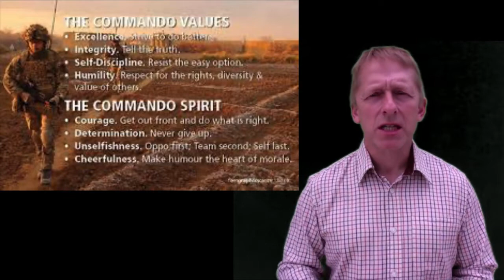JUST WAR THEORY 002 - why does a just war code develop? With Dr Alexander Moseley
In this video, Just War Theory expert, Dr Alexander Moseley, reviews the reasons why a just war convention arose between peoples around the world and why the attempt to restrain violence and aggression and retain a semblance of humanity or civility in war may also fail.

This is part of a series of 'tutorials' on the just war theory.
See also the videos on the PHILOSOPHY OF THE RUSS-UKRAINIAN WAR  (2022-) below

JUST WAR THEORY SESSIONS